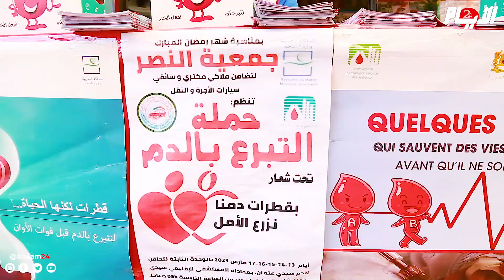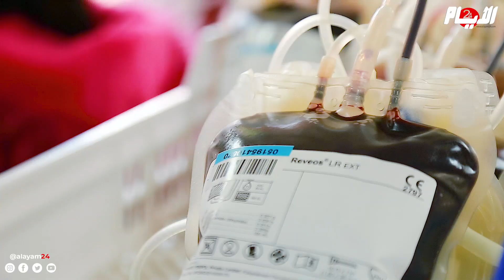قبيل رمضان ولإنقاذ الأرواح.. حملة للتبرع بالدم بحي سيدي عثمان بالبيضاء